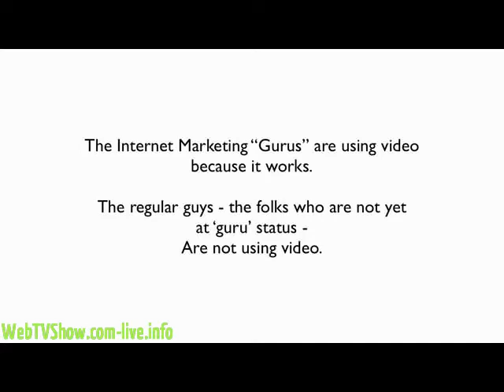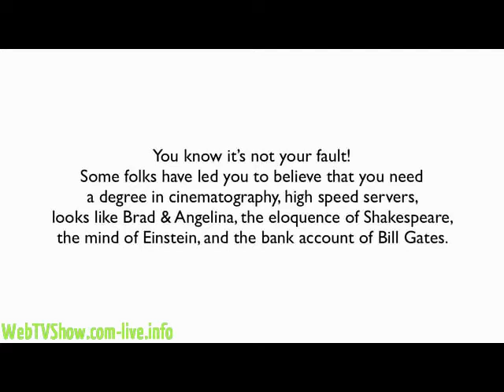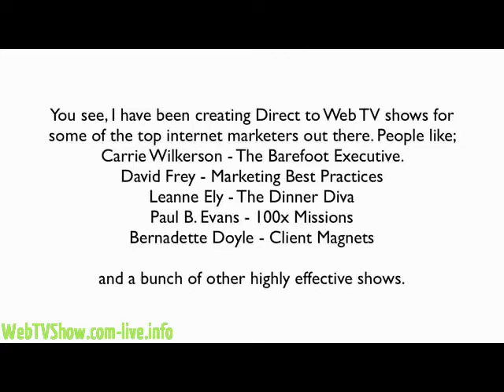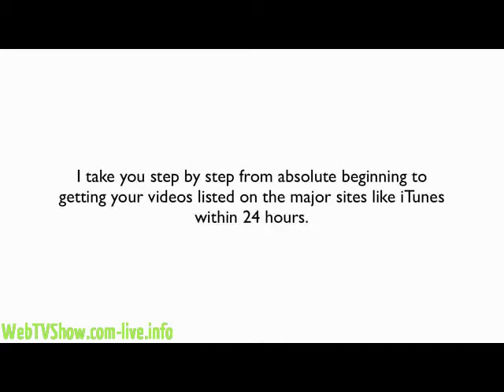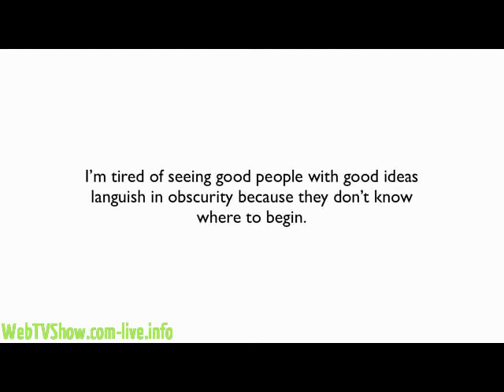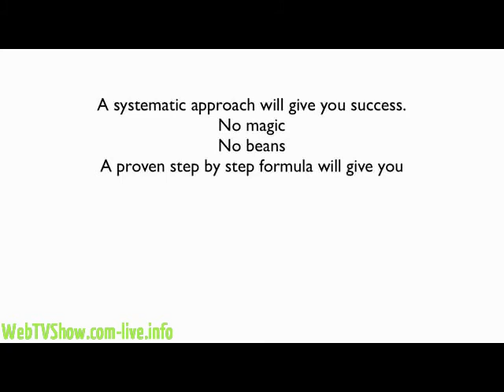VIDEO - Create Your Own Direct-to-Web TV show! | AskMrVideo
Web TV Show in a Weekend is the system that has given folks all over the world their own Direct to Web TV show.

My friend Mr Video (aka Perry Lawrence) has lost his mind with his latest offer - check out the video here:

Video is HUGE and all the GURUS are using it to promote, sell, train, and flat out MAKE BANK.